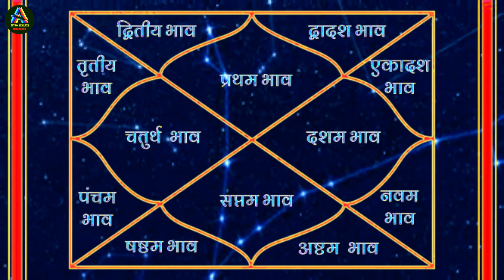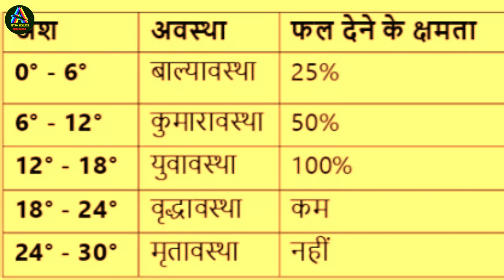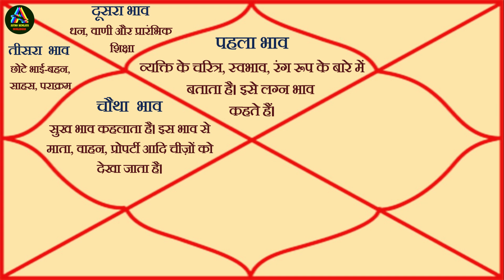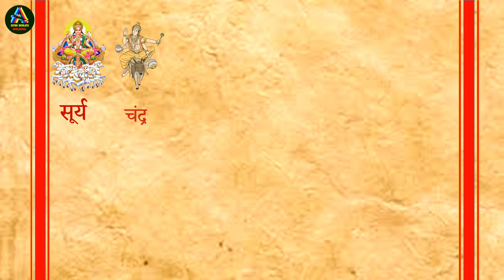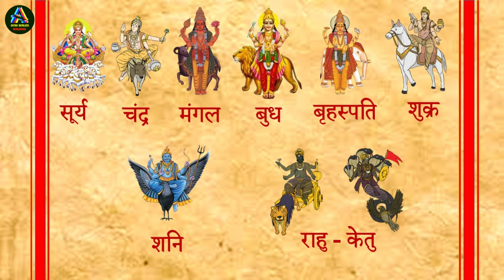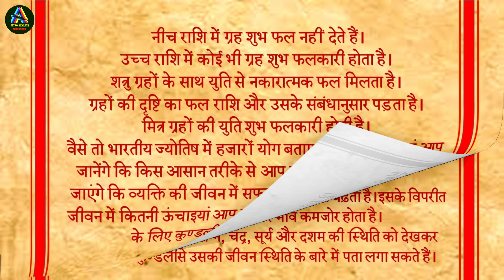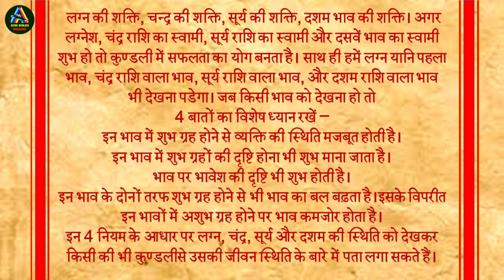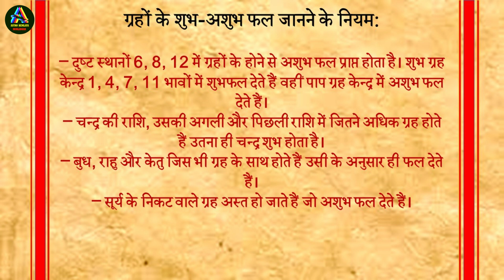आइए जानते है कैसे देखते हैं जन्मपत्री। Horoscope reading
कुंडली देखने का तरीका, जानें कैसे देखते हैं जन्मपत्री। Horoscope reading
हम आपको कुंडली देखने का आसान तरीका बता रहे हैं, जिसके माध्यम से आप स्वयं की कुंडली को देखकर अपने आने वाले कल को जान सकते हैं। कुंडली देखने का आसान तरीका कुछ इस प्रकार है...आइए पहले समझते है की जन्म कुंडली क्या है?